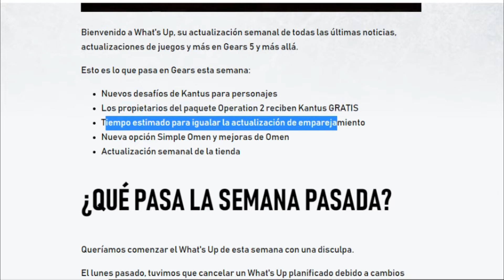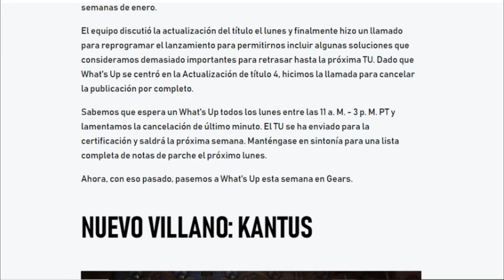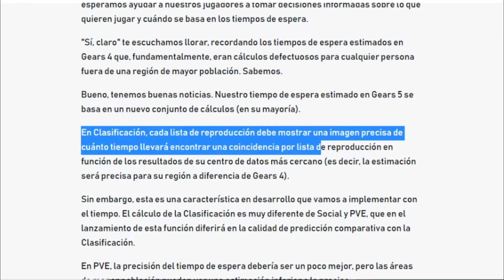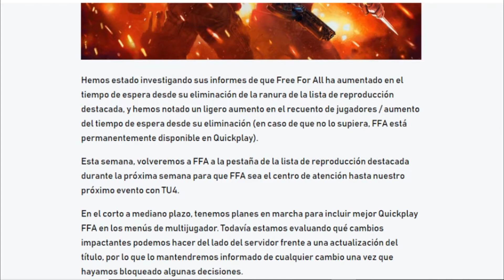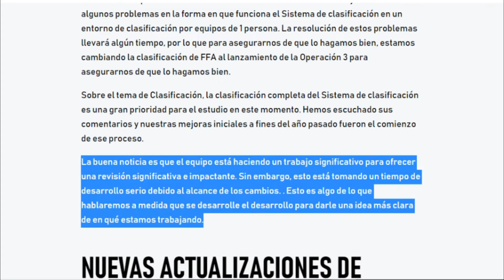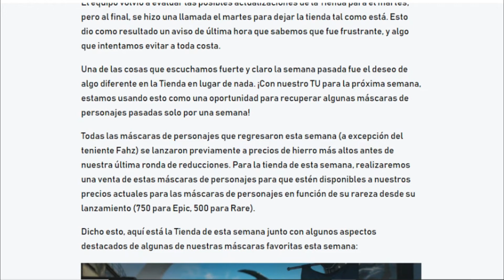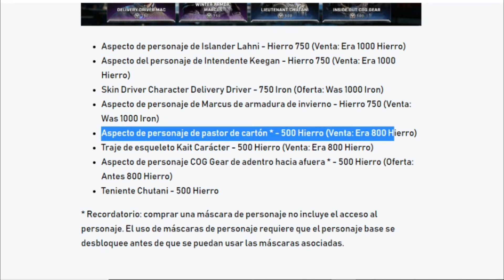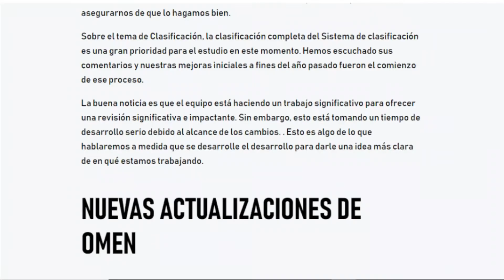GEARS 5 - 😲"EL KANTUS está de VUELTA" y REGRESAN Skins de TIENDAS PASADAS 🤑(What's up)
El primer What's up del 2020 ya esta aquí y regresa con el KANTUS y personajes pasados de antiguas Tiendas ademas de una ACTUALIZACIÓN